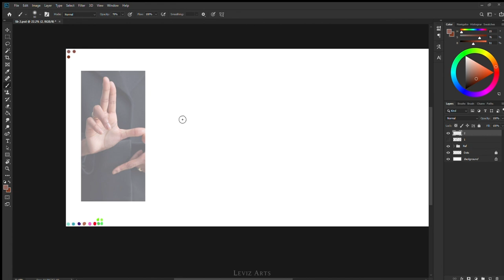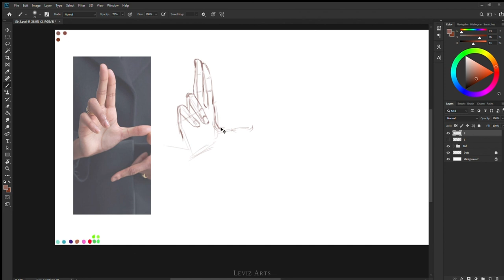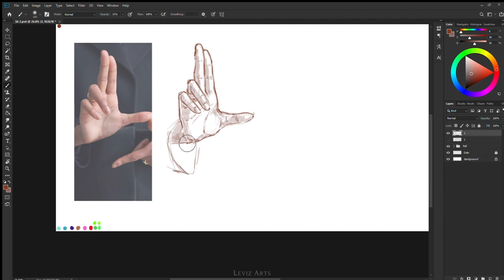How to Draw Hand - Digital Painting Process